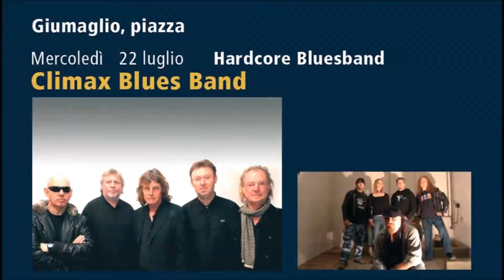GREAT memories MAGIC emotions !!! Nr. 28 - Climax Blues Band - 2009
GREAT memories MAGIC emotions !!! Nr. 28
Vallemaggia Magic Blues 2009
Climax Blues Band - Giumaglio - 22 july 2009
It's magic since 2002!